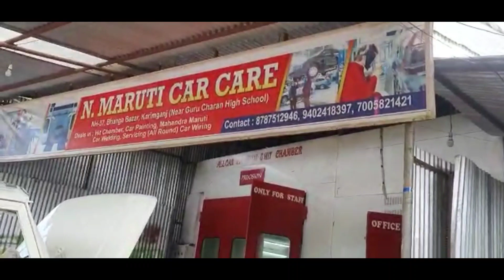Bajaj Pulsar Modified N Maruti Car Care Bangha Bazar Modify By Nurul Hoque.Karimganj Assam.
N. Maruti Car Care

Owner. Nurul Hoque
Add. Banga Bazar Karimganj Assam

N Maruti car care Channel link..

Amit vlogs channel link

From Amit Vlogs